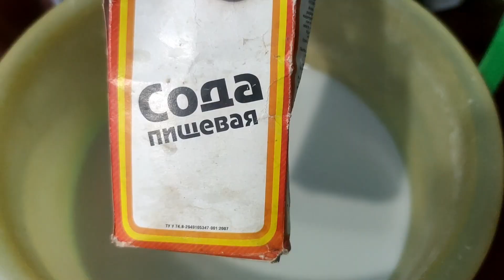Борьба с грибком (плесенью) на стенах в жилом помещении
После того, как начали отключать электричество, стали хуже отапливать батареи в помещении и в результате появилась высокая влажность, образовался грибок (плесень). Для борьбы с ним мы решили применить соду и перекись водорода.